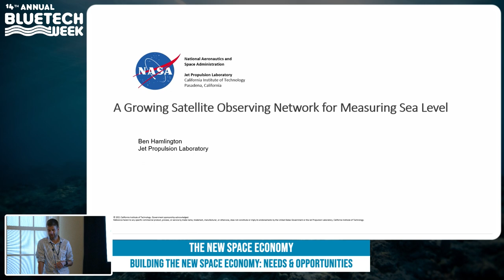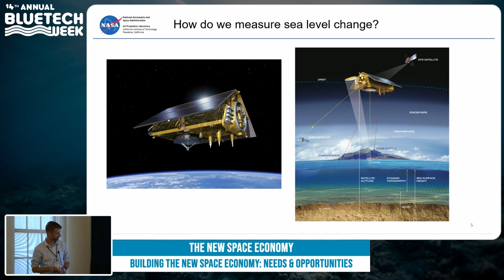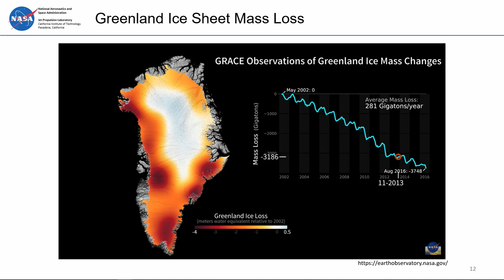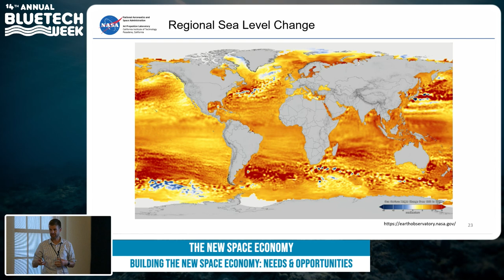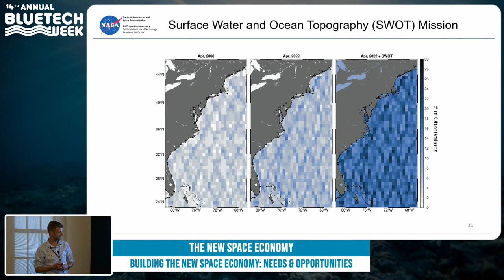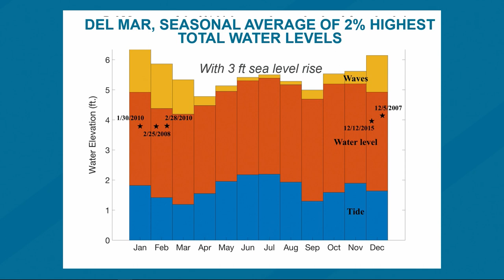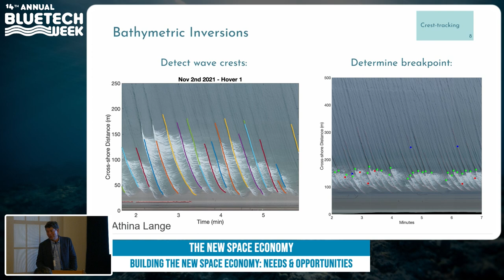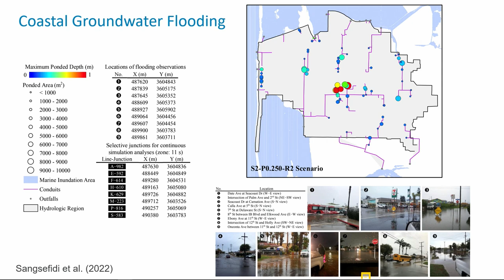9/16/2022 The New Space Economy Building The New Space Economy Needs & Opportunities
Moderator: Yi Chao
This is a roundtable conversation on the space economy with Yi Chao as the moderator. Yi Chao is the President and CEO of Seatrec, Inc, a startup building thermal energy harvesting systems generating electricity.